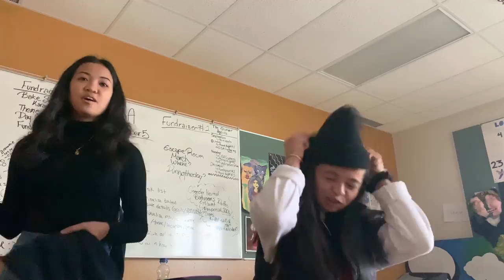3 SEASONS IN ONE WEEK | SCHOOL VLOG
short vlog this weekk since it was a 4 day school week. so expect next weeks vlog to be the same length as this vlog. but stay tuned for new content very soon!! dont forget to like and subscribe yall :)